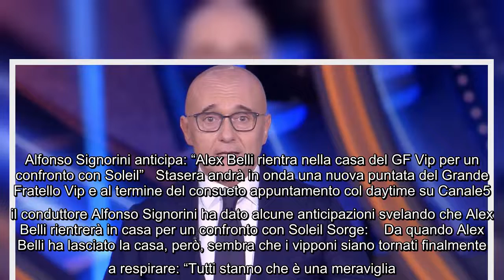Alfonso Signorini anticipa: “Alex Belli rientra nella casa del GF Vip per un confronto con Soleil” S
Alfonso Signorini anticipa: “Alex Belli rientra nella casa del GF Vip per un confronto con Soleil” Stasera andrà in onda una nuova puntata del Grande